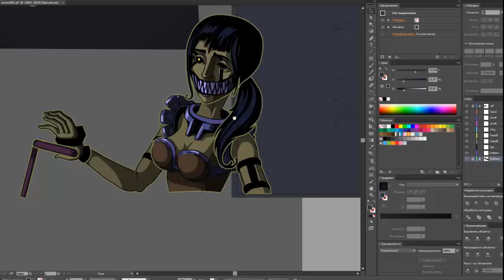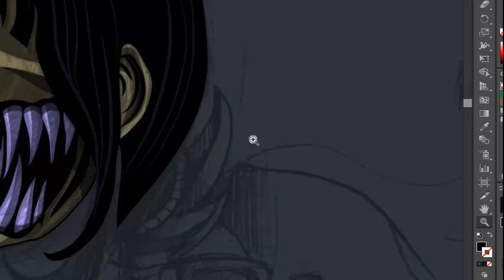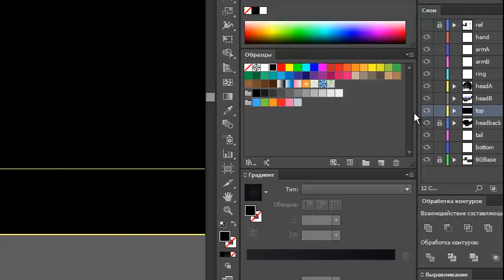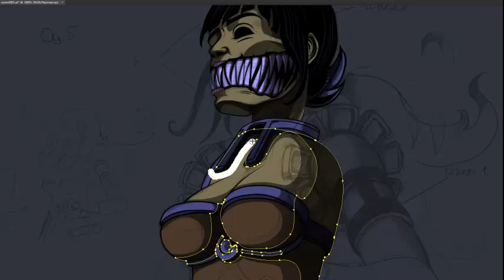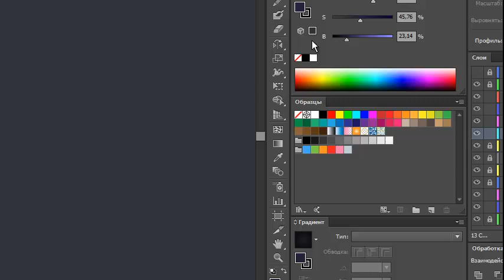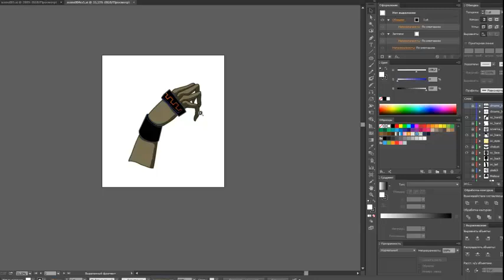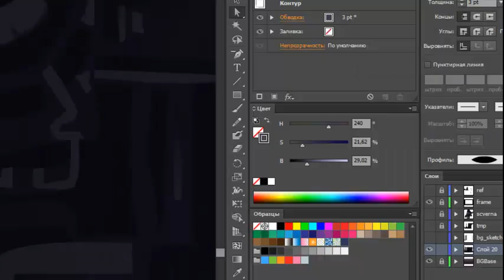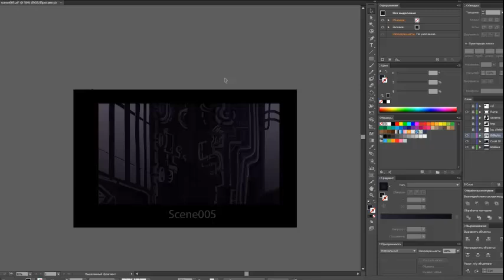Adobe illustrator - vector artwork speedpaint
3,5 hours